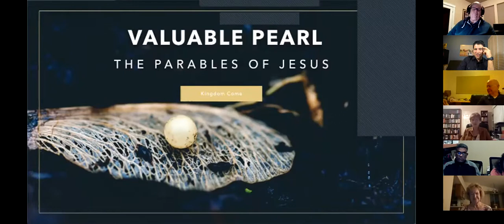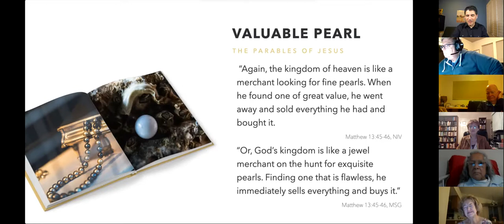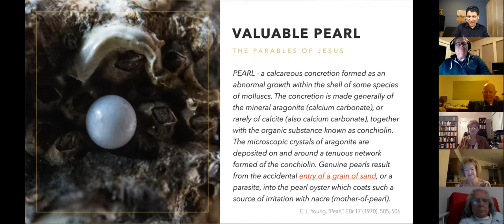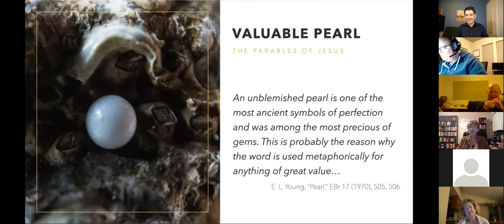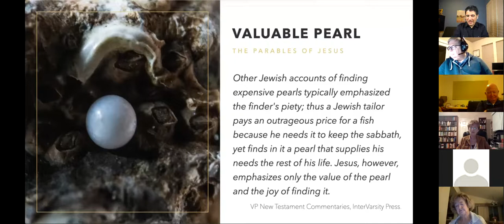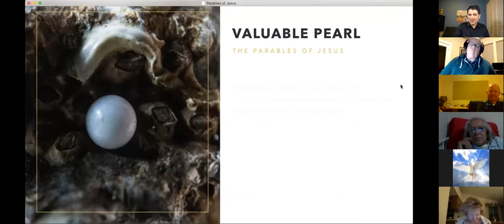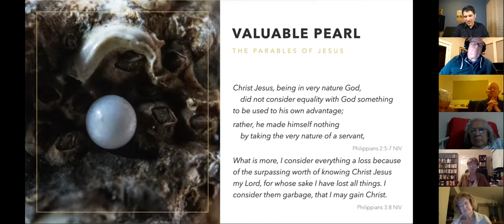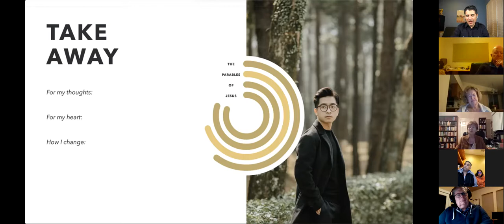January 19, 2022 | Online Prayer & Fellowship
for connecting with us via our YouTube channel. Our Media Ministry is committed to facilitate a quality connection between church family members, our visitors and most importantly between God and His children. We invite you to partner with us by supporting such efforts in prayer, volunteering and donating

STREAM
Our worship services stream live every Sabbath morning at 10a with Sabbath School Lesson and Worship at 11a. Other events are streamed live or recorded such as vespers, Wednesday Evening Online Prayer and Fellowship, Youth and Young Adult Ministries events.

to Campus Hill Church of Seventh-day Adventists on YouTube.